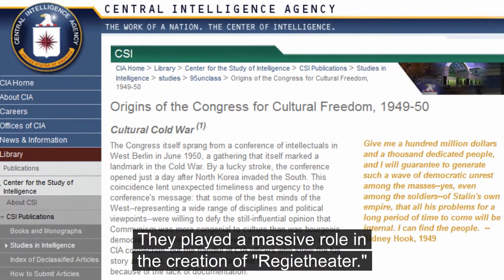Who Owns Your Culture? (Classical Revolution #1)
- Who owns your culture? You don't! You don't even own your own soul! You sold your soul cheap!

The Congress For Cultural Freedom -- a better name would be "the Sexual Congress for Cultural Fascism" -- shaped the culture after WWII. The counter-culture which was then promoted as an intelligence operation by powerful financial interests, has now become the culture.

When we take a look at today's culture, we notice that a lot of the things that Bertrand Russell wished for in a speech in Munich in 1953, actually came true:

"I think," Russell wrote, "the subject which will be of most importance politically is mass psychology. . . . Its importance has been enormously increased by the growth of modern methods of propaganda. Of these the most influential is what is called 'education.' Religion plays a part, though a diminishing one; the press, the cinema, and the radio play an increasing part. . . . It may be hoped that in time anybody will be able to persuade anybody of anything if he can catch the patient young and is provided by the State with money and equipment."

Russell continued, "The subject will make great strides when it is taken up by scientists under a scientific dictatorship. . . . The social psychologists of the future will have a number of classes of school children on whom they will try different methods of producing an unshakable conviction that snow is black. Various results will soon be arrived at. First, that the influence of home is obstructive. Second, that not much can be done unless indoctrination begins before the age of ten. Third, that verses set to music and repeatedly intoned are very effective. Fourth, that the opinion that snow is white must be held to show a morbid taste for eccentricity. But I anticipate. It is for future scientists to make these maxims precise and discover exactly how much it costs per head to make children believe that snow is black, and how much less it would cost to make them believe it is dark gray."

Russell concluded with a warning: "Although this science will be diligently studied, it will be rigidly confined to the governing class. The populace will not be allowed to know how its convictions were generated. When the technique has been perfected, every government that has been in charge of education for a generation will be able to control its subjects securely without the need of armies or policemen."